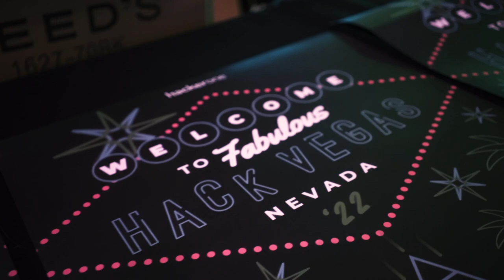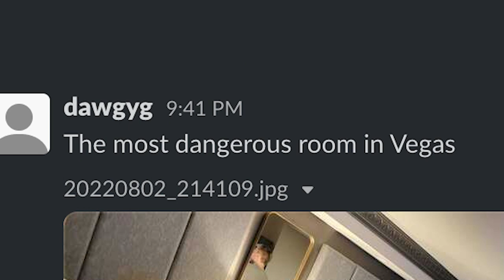HackerOne Live Hacking Event Recap: Las Vegas 2022 (H1-702)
Live Hacking Events are the ultimate voyage for hackers selected to test their skills. Hackers crushed previous payouts in our largest LHE of the year! Check out the recap of this unforgettable event.